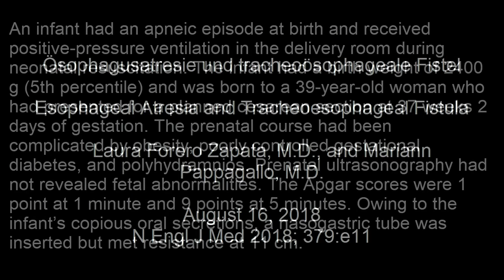Ösophagusatresie und tracheoösophageale Fistel (NEJM)